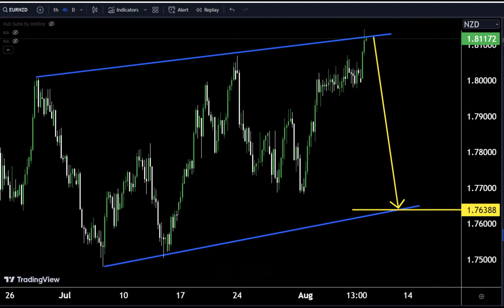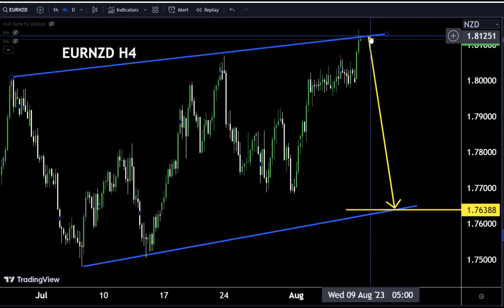EURNZD: Long or Short ? Watch These Triggers / Forex Forecast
Hello Traders
In This Video Eurnzd HOURLY Forex Forecast   By World of Forex
today Eurnzd Analysis 👆
🟢This Video includes_  (Eurnzd market update)